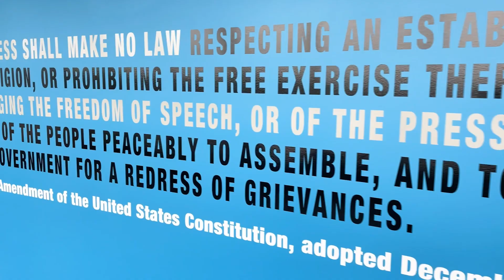"A commuter's nightmare" Ongoing Staten Island Ferry service issues | From the Scene Ep. 47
This week on the “From the Scene” Podcast, SILive/Advance Senior Opinion Writer Tom Wrobleski discusses the ongoing service issues that have plagued the Staten Island Ferry since the start of the coronavirus pandemic. The Staten Island Ferry is both an iconic symbol of New York City and an invaluable asset to the borough’s commuters serving as the Island’s primary transit connection to Manhattan. But in recent years, the once reliable operation has fallen into disarray, with short-staffing, labor disputes, and inconsistent service becoming the norm. (Video: Jason Paderon)